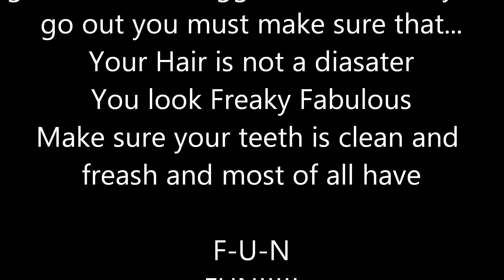Im sick and Tips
sorry i have a swollen hand and sorry guyz